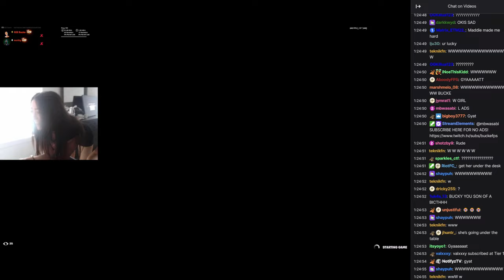BuckeFPS Girlfriend Gets Stuck Under The Table😉